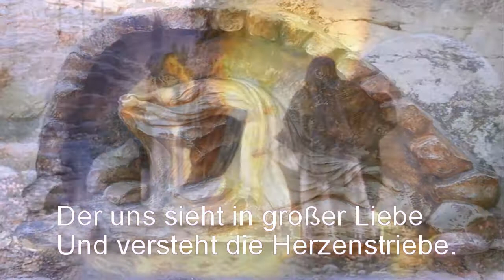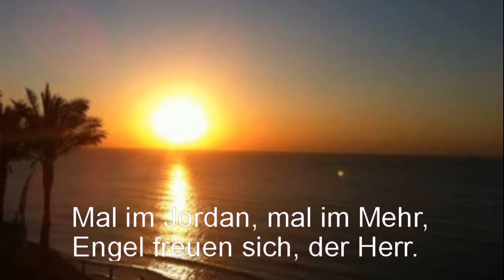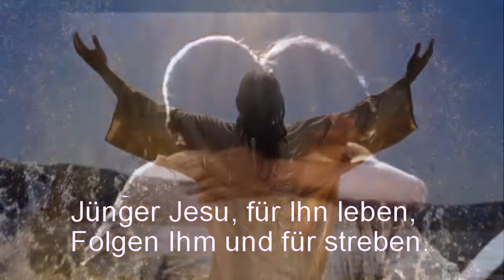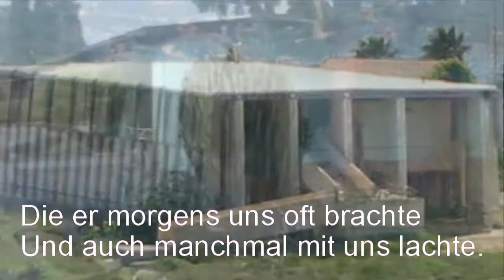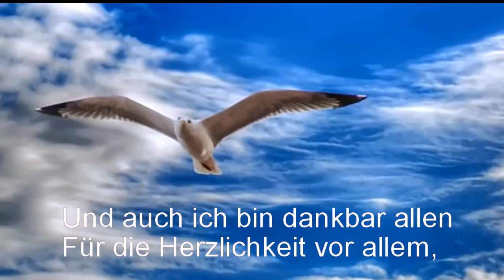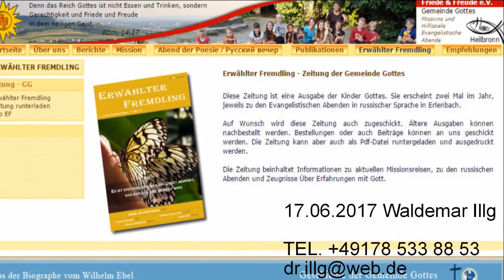Israelreise vom 03.06.2017 bis 17.06.2017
Gedicht über die Israelreise

Zweite Woche mit dem Klaus
Sind wir weit von eigenem Haus.
Reisen durch das Land der Bibel,
Lernen kennen es zu lieben.

Beten an der Klagemauer,
Sehen Jesus voller Trauer
Im Gethsemane, im Garten,
Wo er rang mit Gott und harrte.

Stehen froh am leeren Grabe,
Danken Gott für seine Gabe,
Für den Heiland Jesus Christ,
Der für uns geboren ist,

Der für uns trug Sünd und Schuld,
Schmähung, Schläge in Geduld,
Der uns sieht in großer Liebe
Und versteht die Herzenstriebe.

Dann sind wir am Toten Meer
Und genießen Sonne sehr,
Das gesunde bittre Wasser,
Kaufen Kreme ohne Maßen.

Fahren weiter zu dem Strand,
Und genießen Meer und Sand.
Jeden Abend haben Andacht,
Singen gern im heilgen Lande.

Gott ist gnädig und im Wasser
Menschen gern sich taufen lassen:
Mal im Jordan, mal im Mehr,
Engel freuen sich, der Herr.

Frauke, Waldemar und Olga,
Alex, Leonhard befolgten
Gottes Wort im Untertauchen,
Lassen sich im Jordan taufen.

Auch Irene und Andreas,
Zwei Mal Karin und Gisela,
In dem Meer trotz tausend Stimmen
Neues Leben ernst beginnen.

Altes stirbt im Meer mit Schmerzen,
Man beginnt mit reinem Herzen
Mit dem Herrn in jeder Lag
Dienst der Liebe Tag für Tag.

Es ist Freude, wenn die Seelen
Jesus sich als Freund erwählen,
Wenn sie sich für Gott entscheiden,
Lassen sich von ihm nur leiten.

Manche haben sich entschieden
Jünger werden hier hienieden,
Jünger Jesu, für Ihn leben,
Folgen Ihm und für streben.

Manche wurden heil an Seele,
Merkten was im Leben fehlte,
Können wieder gern vergeben
Und den Frieden Gottes leben.

Schön ist es im heilgen Land,
Schön im Meer und auf dem Sand,
Doch noch besser für und für
Wenn wir Gott erkennen hier!

An dem Denkmal Kriegsverbrechen
Sehen wir wie Teufelsmächte
Unmenschen aus Menschen machten
Und dabei ins Fäustchen lachten.

O, bewahre, Herr, vor Kriegen,
Von den bösen Führers Lügen,
Schenk uns Herr Entschlossenheit
Auch wenns droht erschossen sein.

Im Kibbuz von Emma Berger,
Wo sich Deutsche nicht verbergen,
Sondern dienen Gott und Leuten,
Sehn wir ihre Werke heute,

Die durch Gottes Gnad und Huld
Decken Teil von deutscher Schuld.
Zeigen, wie Gott Treue segnet,
Wie vollkommen Seine Wege.

Der Kibbuz heißt heut Beth-El,
Hier gibts Speis für Leib und Seel,
Ist der reichste von Kibbuzen
Weil selbst Gott ist seine Stütze.

Bruder Rolf wir herzlich danken
Für die Predigten, Gedanken,
Die er morgens uns oft brachte
Und auch manchmal mit uns lachte.

Toni danken für das Wort,
Dass er öfters sprach Vorort:
„Wie die Schrift sagt, soll`n wir glauben,
Und uns selber nicht berauben!“

Danken Gerd für seine Andacht
In dem Bus, bei Fahrt im Lande.
Und den David für die Witze
Er war immer einfach Spitze.

Danken wir auch unsrem Klaus,
Für die Planung im Voraus,
Danke, weil erfahren, weise
Und liebst jeden in der Reise.

Wünschen dir Gesundheit, Stärke,
Weiter Kraft für gute Werke -
Gruppen fahrn ins Land der Bibel
Und sie lernen es zu lieben.

Sind wir weit vom eignem Haus.
Wir erleben Gottes Wunder
Leben gern mit ihm im Bunde.

Und auch ich bin dankbar allen
Für die Herzlichkeit vor allem,
Für die Einheit in dem Herrn
Der uns allen war nicht fern.

Schön, dass wir hier waren Christen,
Die im Himmel aufgelistet,
Und trotz den Gemeindenahmen
Einig waren hier zusammen.

So wirds auch im Himmel sein
Wo durchs Blut gewaschen rein,
Wir vor Gott uns beugen nieder,
Lobend Ihn mit neuen Liedern.

Als "Erwählter Fremdling" hier
Schick ich meine Zeitschrift dir,
Auch Gedicht, wenns neu geschrieben
Von dem Waldemar aus Liebe.

Netanya
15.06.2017